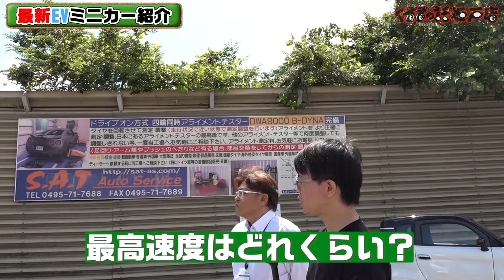限定1台の超万能EVミニカーの走りが凄すぎた！【くるまの話坂戸店】テリー土屋のくるまの話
土屋圭市とテリー伊藤が超小型EV自動車でバトル！？【テリー土屋のくるまの話】

今回は番組本編ではご紹介できなかった注目の2台を
株式会社 NET-560の柏田社長にご紹介して頂きました！
どの車両も超小型EVミニカーとは思えない性能で必見です！

11月1日〜放送中　日曜日 朝 8時00分〜放送中